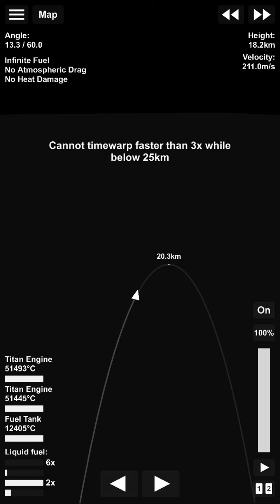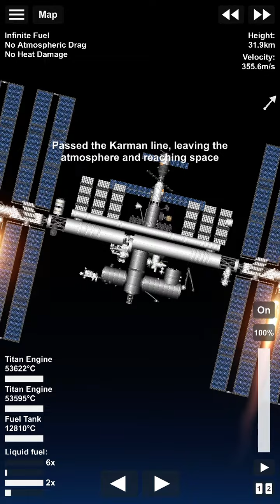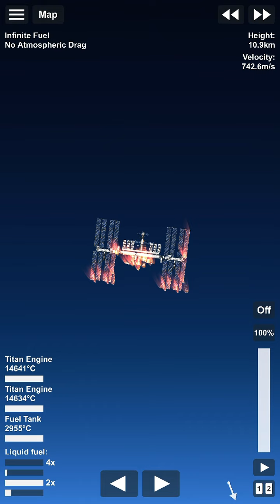Destroy my phone for, science i guess..?